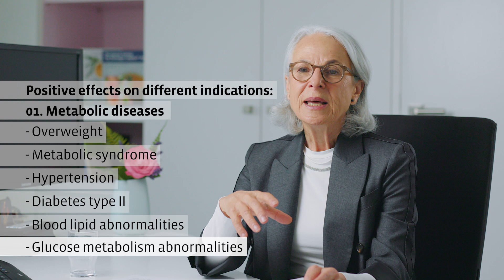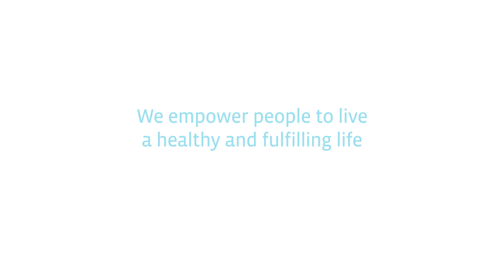The Benefits of Long-term Fasting l Buchinger Wilhelmi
►  The Benefits of Long-term Fasting ✔ Dr Françoise Wilhelmi de Toledo✔

Dr Françoise Wilhelmi de Toledo, the Scientific Director of the Buchinger Wilhelmi fasting clinics, talks about the benefits of Long-term Fasting. She also explains the advantages compared to intermittent fasting.

Buchinger Wilhelmi actively contributes towards international research on fasting and “real-food” nutrition: The research department led by Dr. Françoise Wilhelmi de Toledo and coordinated by scientific project manager Franziska Grundler is currently working on several major studies.